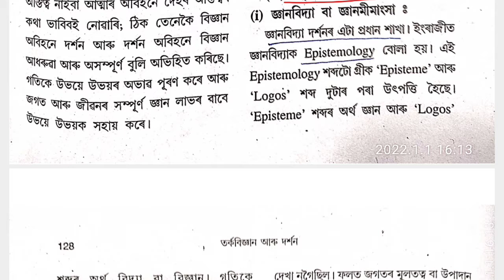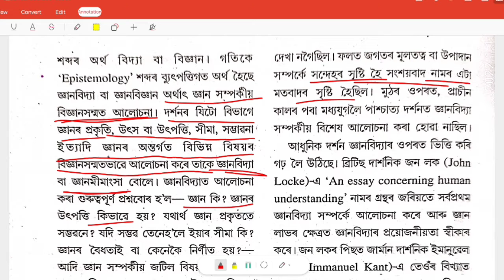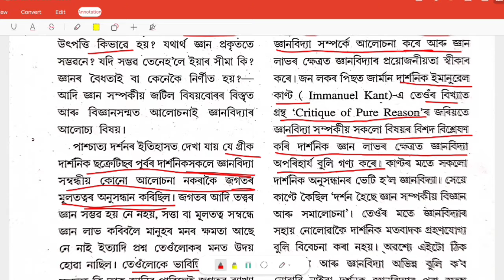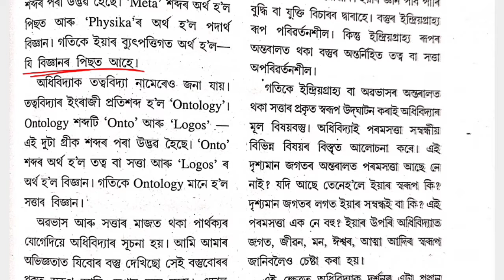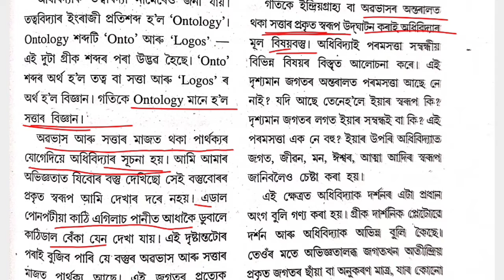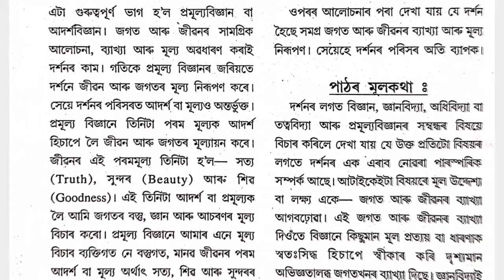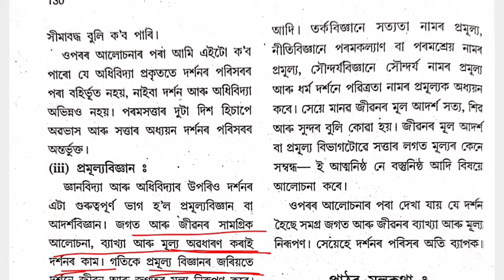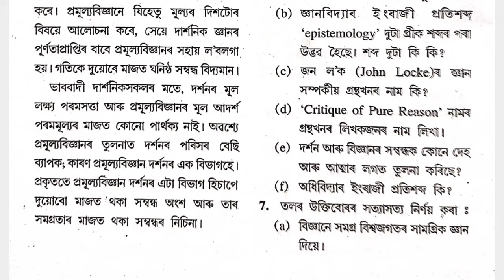Class 11- Logic and Philosophy- দৰ্শন -part 2